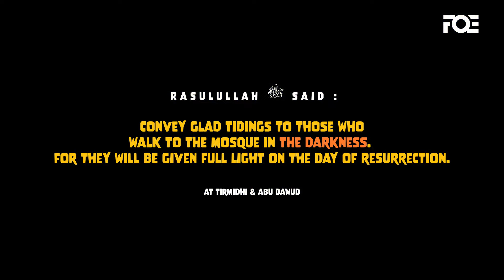I'm Best Muslim - Short Series 06 - Ultimate Fajr Mission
The Best Muslim prays Fajr.

We are humbly thankful to our amazing Patreons for their continuous support since Day 1 and for making it possible for our works to reach billions of people